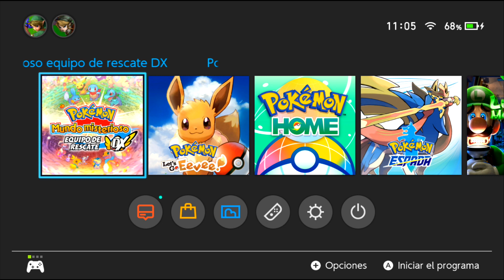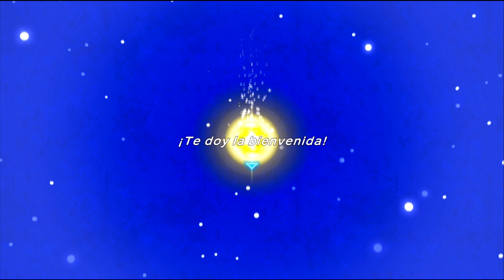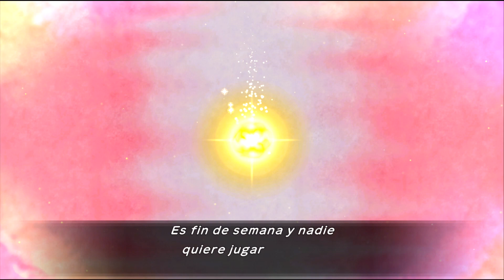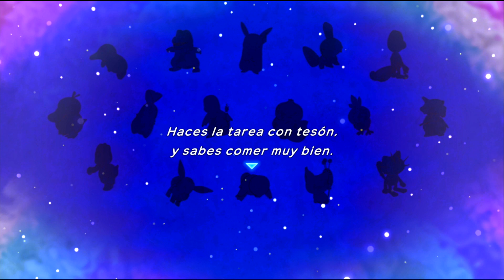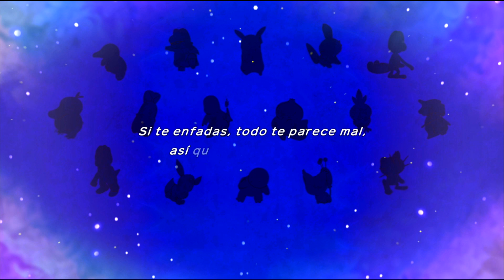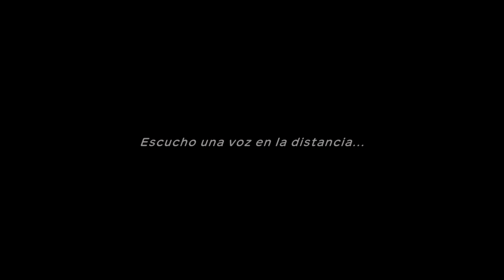Pokémon Mundo Misterioso DX #1 ¡UNA AVENTURA INCREÍBLE!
Cualquier Duda o Comentario o Sugerencia de algún Juego podeis dejarla en los Comentarios.